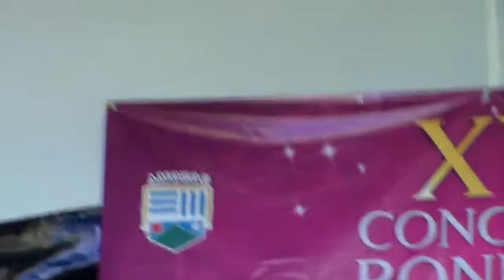RONDALLA UNUS con AMIGA en el XVIII Concurso de Rondallas Amozoc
RONDALLA UNUS   con  AMIGA en el XVIII Concurso de Rondallas Amozoc de Mota, Puebla  Categoría Avanzados  Salón Los Pinos  14/octubre/2018